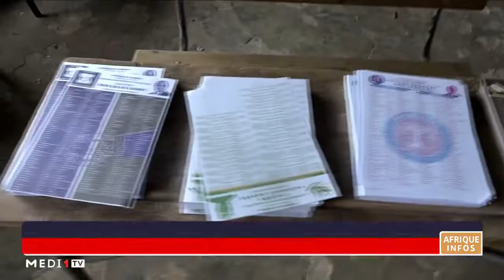Sénégal: quels enseignements après les législatives?